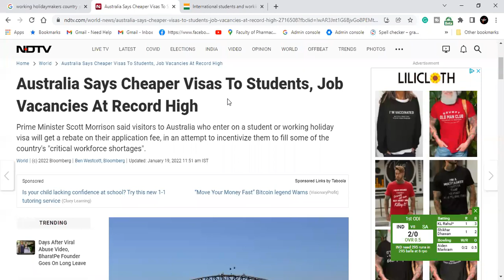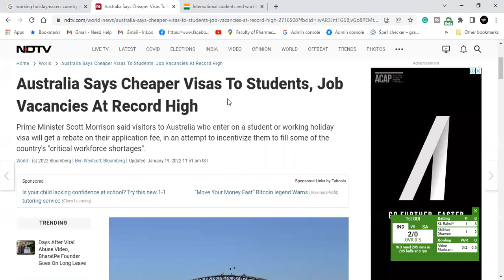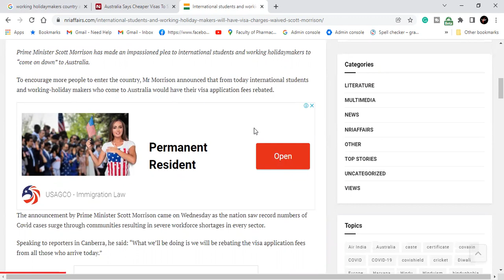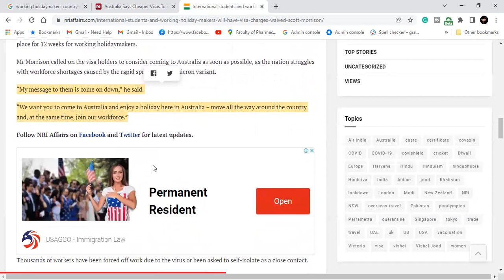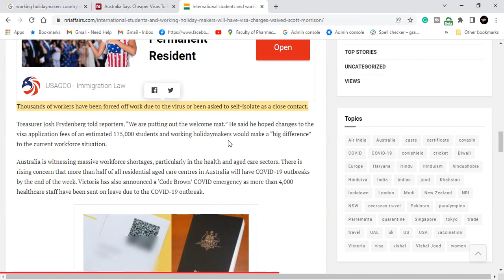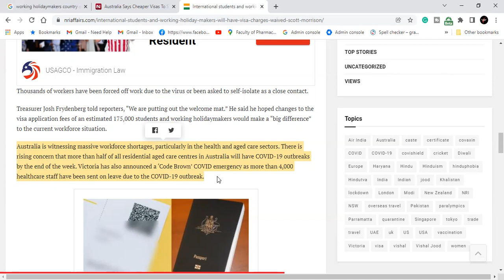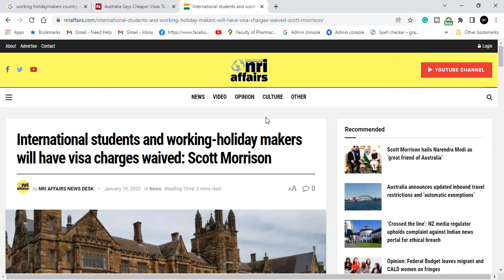Good news from Australia, free students and working holiday visa | International student visa